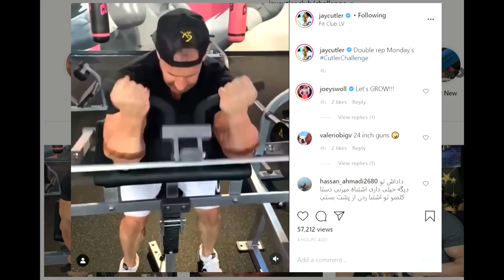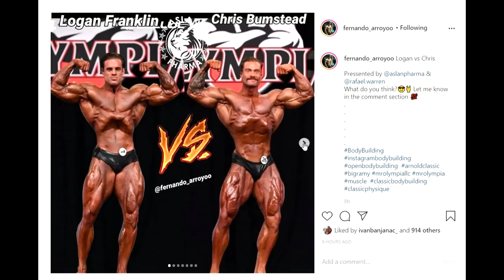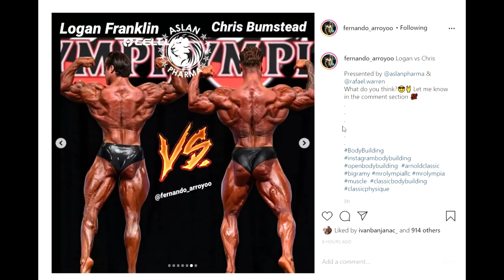Jay Cutler 2021 Update + Roelly Winklaar Bicep Shot + Classic VS Open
We get to take a look at the difference between classic physique Olympia champion and 7th place finisher in the open division, Iain Valliere.
Jay Cutler posts a new video of himself training.
Roelly posts a bicep shot and we get a look at a young version of Hadi Choopan.

TIMESTAMPS:

00:00 - Intro
00:08 - Roelly Winklaar Bicep
03:05 - Jay Cutler Update 2021
04:55 - Young Hadi Choopan
06:09 - Classic VS Open
09:04 - Chris Bumstead vs Logan Franklin